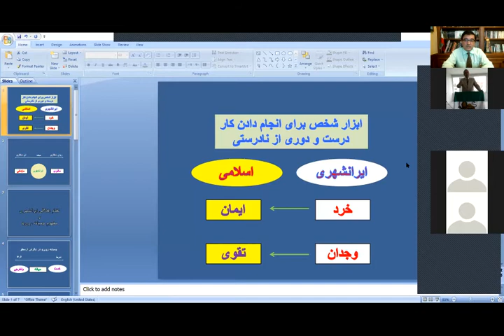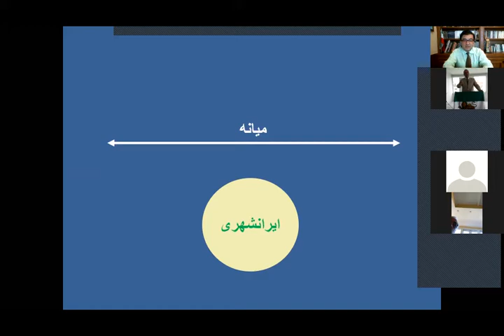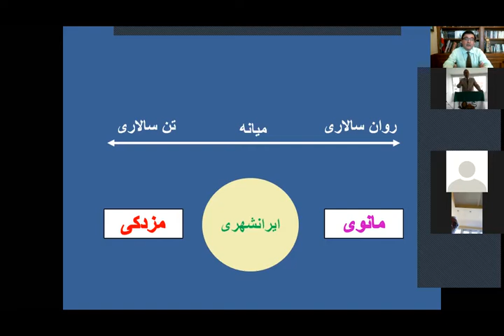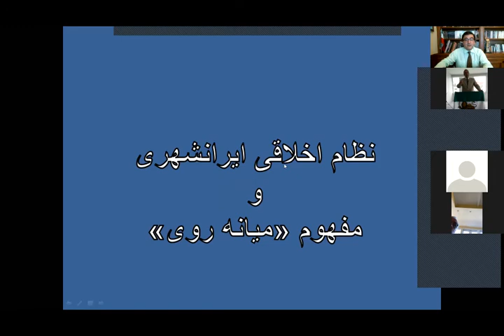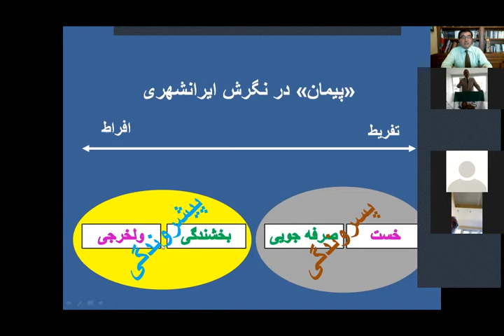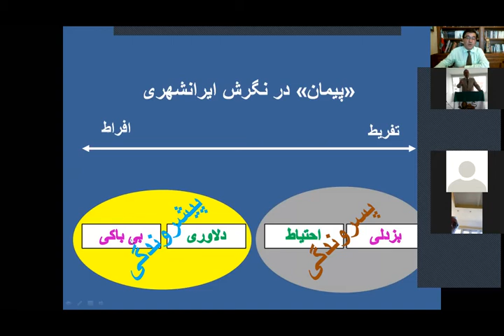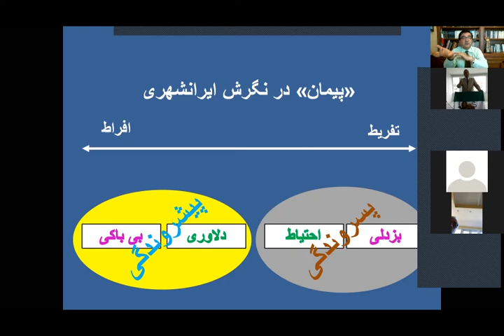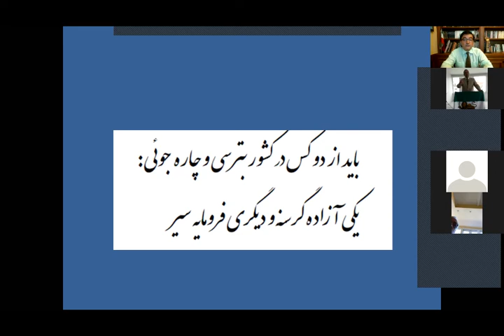نظام اخلاقی ایرانشهری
گفتاری از شاهین نژاد: نظام اخلاقی ایرانشهری
نشست همگانی کارگروه فرهنگ سازی جنبش رنسانس ایرانی